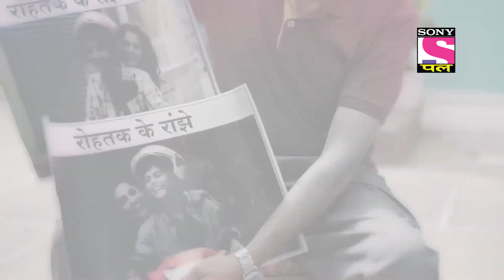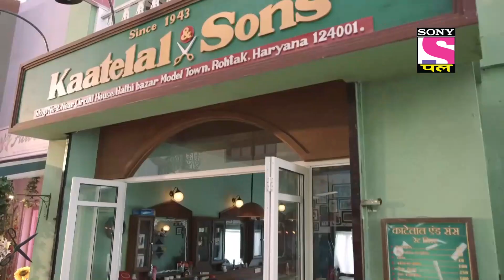Frustrated | Kaatelal & Sons - Ep 34 | Full Episode | 21 February 2022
Episode 34: Frustrated
Dharampal Thakur wants to know why everything is going wrong for him and is blaming the girls for it. He feels like the odds are stacked against him and lets Mata Rani know that, while everyone else tries to convince him that's not the case.

Show Name – Kaatelal & Sons
Star Cast –  Jiya Shankar, Megha Chakraborty, Ashok Lokhande
Episodes No - 34
Produced By -  Abhimanyu Singh, Roopali Kaadiyan

About Kaatelal & Sons:
'Set in Rohtak, this is the story of Garima and Susheela, who are known for their gutsy nature and modern thoughts. They are here to break the shackles of misogyny and snip the barriers of patriarchy, as they gear up to give wings to their dreams. They care a damn as they set foot in the salon, a male territory predominantly.